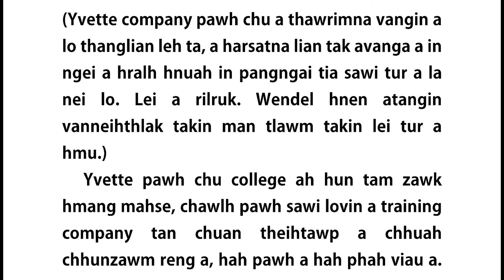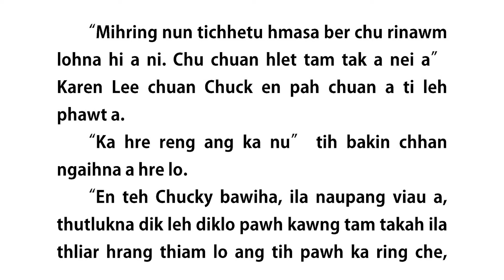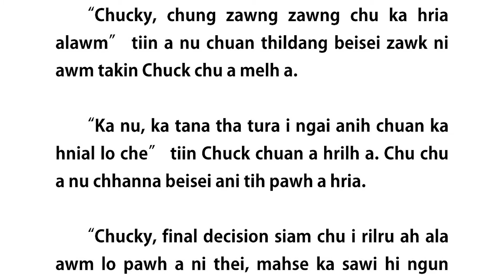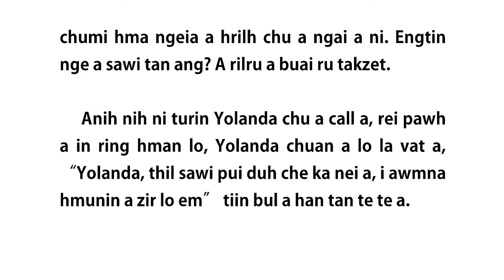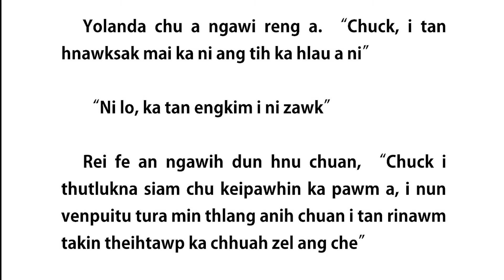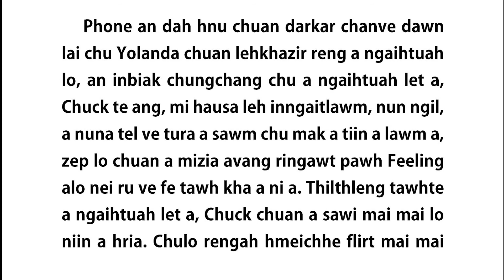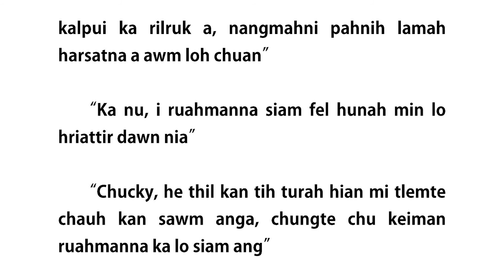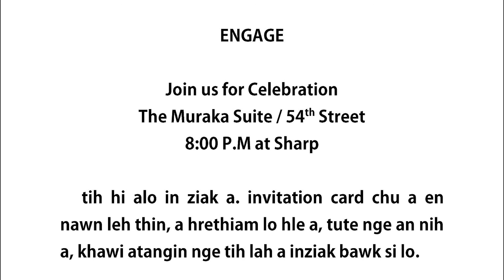My Sexy Billionaire Mom| 57 - 58